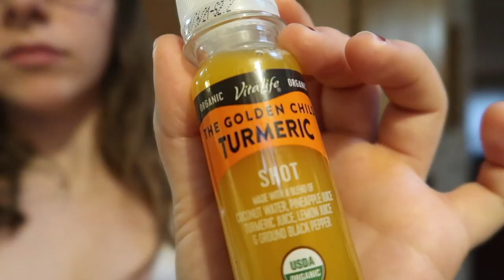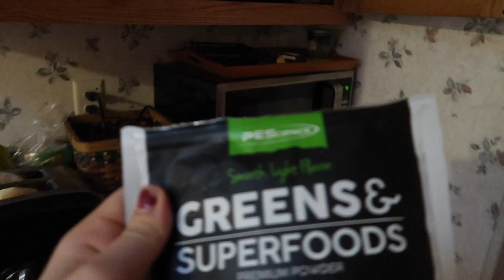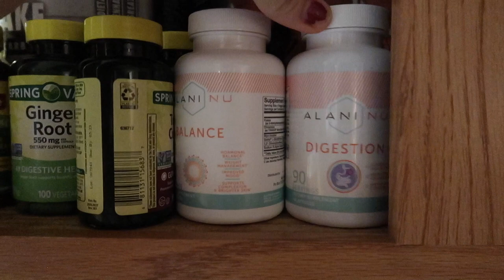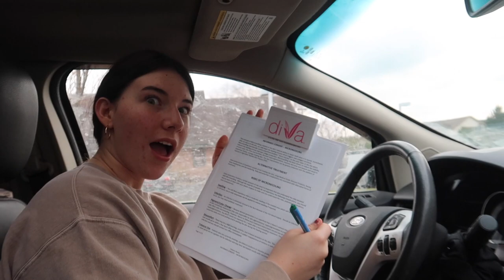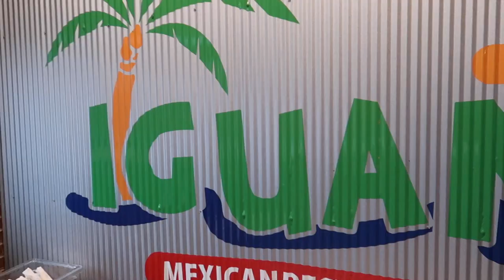VLOGMAS #7 | microneedling, dinner out w/ friends, what supplements i use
My workout guide: 8 week bodyweight HIIT guide